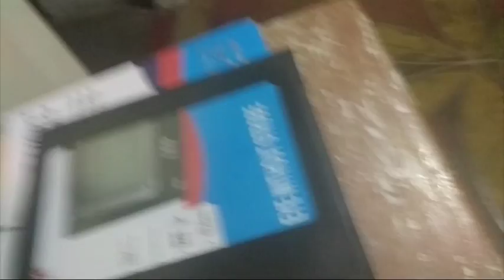LED flood light 200 Watts - Don't buy it Poor Quality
Do not Buy it, over online shops. Poor Quality, its not worth of your pay.